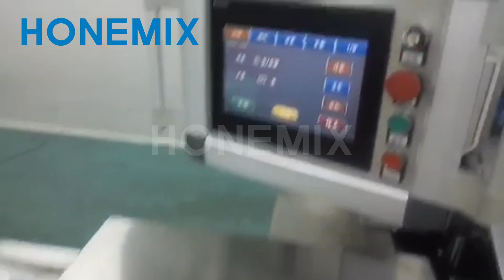Automatic bottle cartoning machine horizontal carton folding packaging machine for cosmetic bottles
Automatic cartoning machine horizontal carton packaging box folding packing machine

Widely used for packing tubes, bottles and other similar products.
Automatic leaflets folding, carton opening, products feeding, fold carton and emboss batch numbers in one unit.
Also can be connected to filling machine and other machines to be a full production line with high efficiency production.

Capacity: 80 cartons/min
Carton size: Min. 50 x 20 x 15mm, Max.190 x 90 x 60mm
Carton material: 250g/㎡-350g/㎡
Main power: 1.5KW
Dimension: 3300 x 1150 x 1750mm